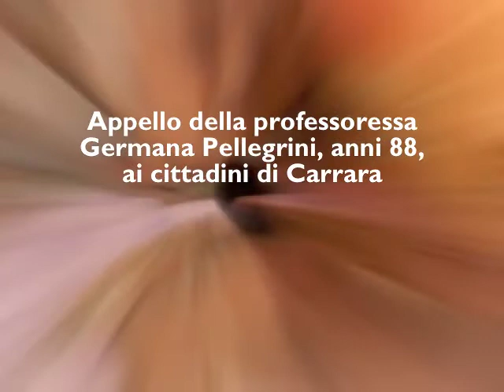Movimento 5 Stelle Carrara, testimonianza della prof.Germana Pellegrini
La piccola ma grande testimonianza che la Prof. Germana Pellegrini di Carrara (classe 1924) ci rilascia, fa ben sperare. Il Movimento 5 Stelle è nel suo cuore così come lo sono le moltitudini di giovani così in difficoltà in questo momento. Germana probabilmente è la più longeva sostenitrice del Movimento 5 Stelle di Carrara, e chissà forse d'Italia,  e per questo le siamo tutti grati e l'abbracciamo di cuore. Nonostante i suoi 88 anni e la sua infermità, le sue energie sono infinite, ed il suo proiettarsi verso il futuro è sorprendente. Grazie Germana, hai insegnato a 8000 studenti come fare per essere sempre avanti con le idee, vedremo di non deluderti. Un abbraccio, una tua alunna... Sara Paglini, quella che aveva paura ad usare i colori. :-)